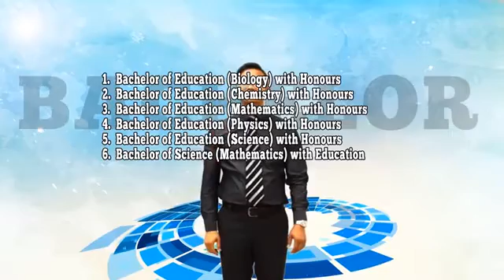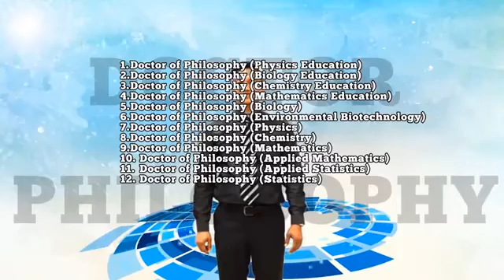Video Korporat : Fakulti Sains dan Matematik UPSI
Welcome to the Faculty of Science and Mathematics

Programmes offered by FSM are within the framework of science and mathematics. The main goal of each programme is to improve and strengthen the knowledge and skills of future graduates/teachers, and to prepare them in the field of science and mathematics education for secondary and tertiary institution